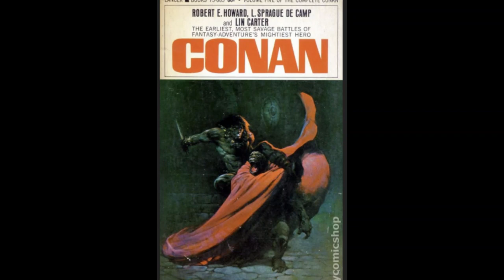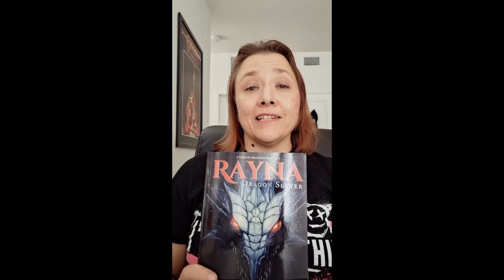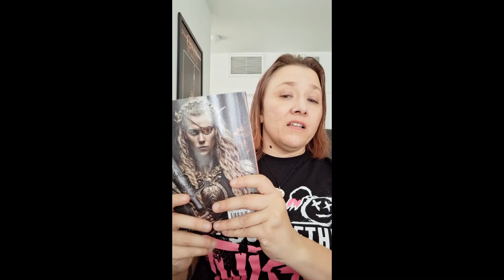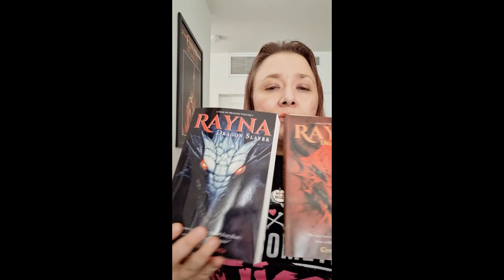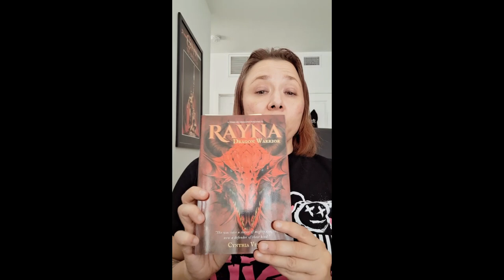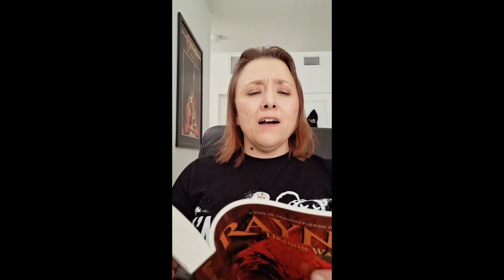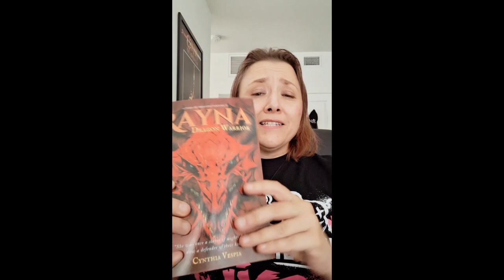Every Character Needs a Sidekick | Dragon Fantasy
Backstory and reading introducing a new character from my dragon fantasy novel Rayna the Dragon Warrior, book 2 in A Time of Dragons fantasy adventure series.

A slayer of dragons, tasked with royal commands, has a change of heart when she learns the truth about her next target that alters her entire life's purpose. It's a symphony of sword and sorcery, high fantasy, and a heroic quest that is like The Mandalorian merging with Game of Thrones. Fans of Mistborn or The First Law Trilogy will fall in love with Rayna and her adventures in A Time of Dragons.

A Time of Dragons available now: